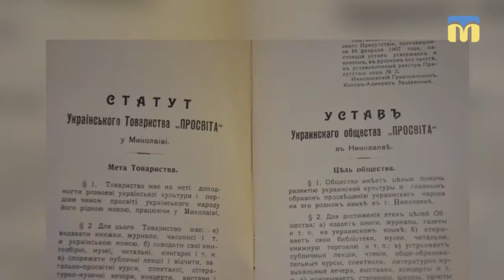22.03.2019. Новий день. 30 років з дня народження відзначає Миколаївська “Просвіта”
Миколаївській “Просвіті” - тридцять років. Ця дата спонукає до історичних паралелей.
Говоримо про вплив діяльності осередку на культуру нашої області за часів заснування і зараз. Першочерговим завданням осередку на початку минулого століття було впровадження української мови в народну освіту.
Нині товариство більше уваги приділяє популяризації української культури.

Гості: Владлена Руссова – заступник голови осередку «Просвіта» ім. М.Аркаса;
Тетяна Березовська – членкиня миколаївської «Просвіти»